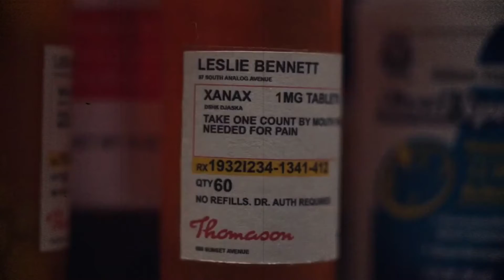𝐑𝐔𝐄 𝐄𝐃𝐈𝐓 [𝐄𝐔𝐏𝐇𝐎𝐑𝐈𝐀]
aAAAAAA i tried- this series is literally the best teen drama I've ever seen in my life because all the issues are there- no sugarcoating and shit ykno SKCKFKC

Song: Eden - Drugs